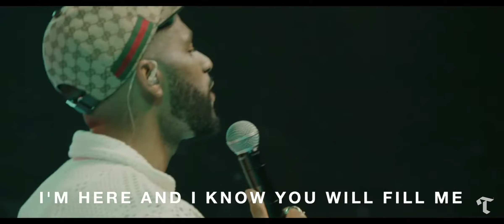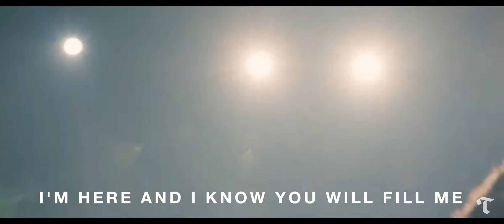Rest on us kingdom tour LA kirkfranklin